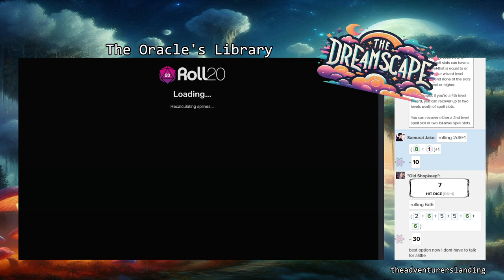The Devils' Advocate | Meard's Marauders Ep. 10 | D&D 5e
Welcome back to the haunting and surreal world of the Dreamscape, a D&D 5e production by the Adventurer's Landing!

Having saved the Oracle from the onslaught of aberrations, our heroes venture through the darkly clouded streets to Bradshaw's estate. They happen upon some merchants being assaulted by demonic forces and get to work. After saving the civilians, the adventurers finally make it to Bradshaw's estate and are greeted by some unsettlingly familiar faces. Who do these familiar faces belong to? Why is Bradshaw helping them? And what will this cost our heroes? Find out! Tonight! On an all-new Dreamscape: Meard's Marauders!